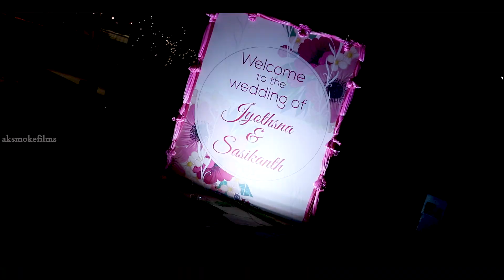Sasikanth Weds Jyothsna | Telugu Wedding | Bangalore wedding